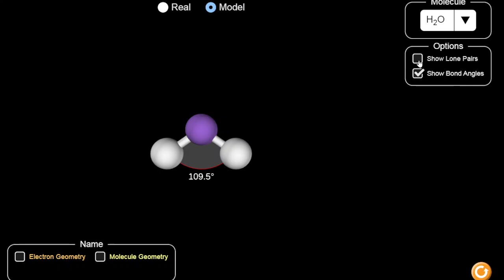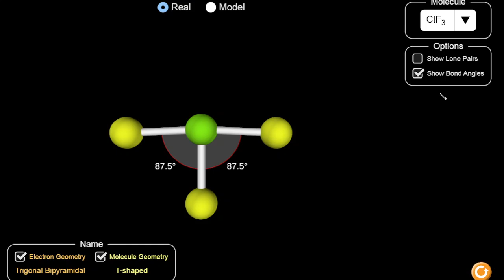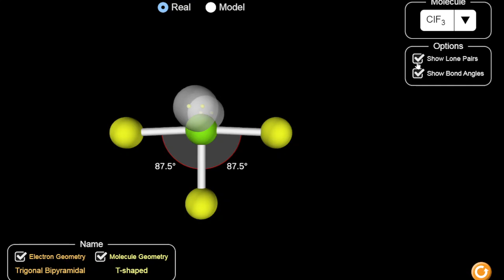3D molecules | Molecules kaise dikhte hai | Chemistry ka master | H2O | CO2 | NH3 | BrF5 | PCl5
Chemistry By Dr. Anuj Sharma  | Chemistry ka master | anuj Sir | Rasayan Pathashala | Chemistry teacher in prayagraj | NEET expert Anuj Sir

This video is important for NEET / JEE students who arepreparing for coming Entrance Exams of Engg & Medical

NEET Chemistry test series

se-overview-app

Dynamic Personality
Anuj sir is most famous teacher and motivator in Prayagraj. He is working in Govt added college as a chemistry Lecturer .
Anuj sir worked as Chemistry faculty in Equilibrium Classes and gave large No of selections in JEE/Engg  & NEET/medical exams  exams of India From 2008 to 2019.
Thanks